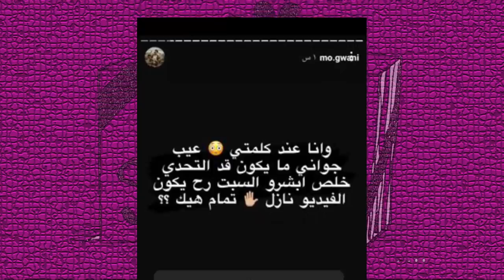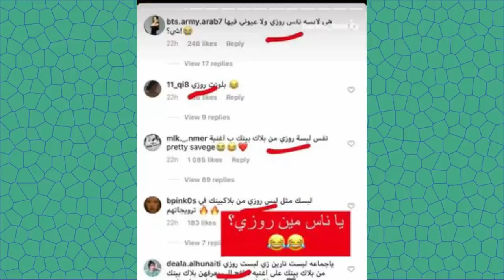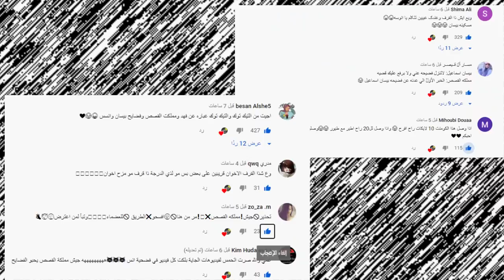فضيحة بيسان اسماعيل وانس الشايب وكشف حقيقتهم مع مو فلوقز ونارين بيوتي وفضيحة ابو فلة وجواني !!